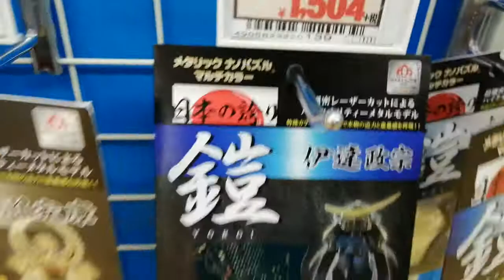Samurai Armor Toy